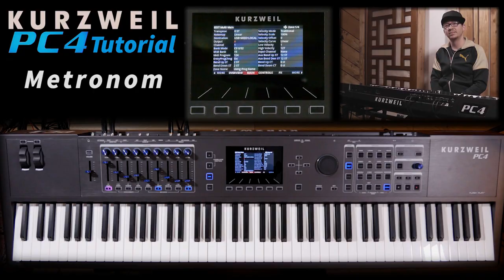Kurzweil PC4 Tutorial EP6 - Metronom